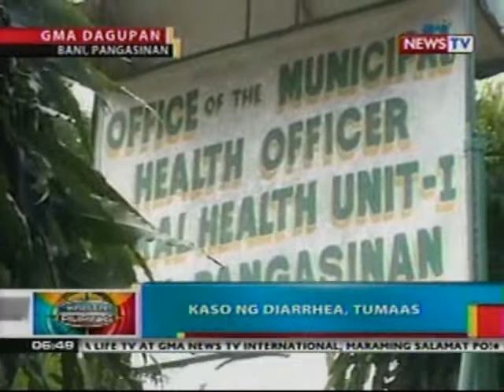BP: Kaso ng diarrhea sa Pangansinan, tumaas